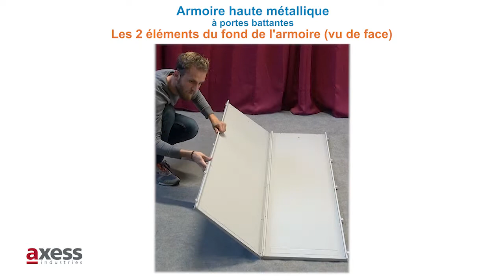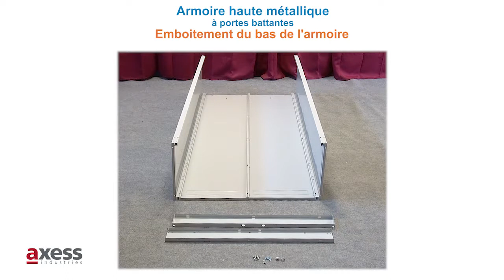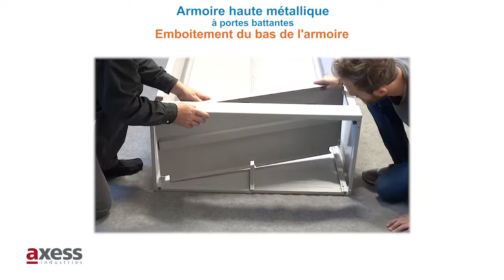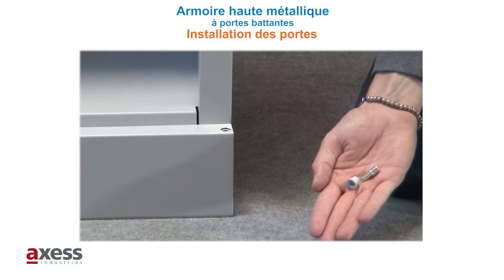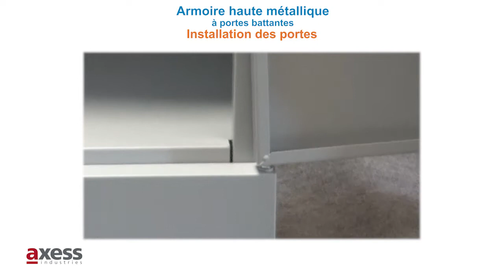Armoire haute métallique à portes battantes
Armoire haute de rangement avec ouverture à 215° en métal résistant.